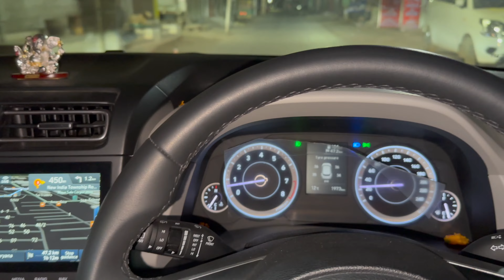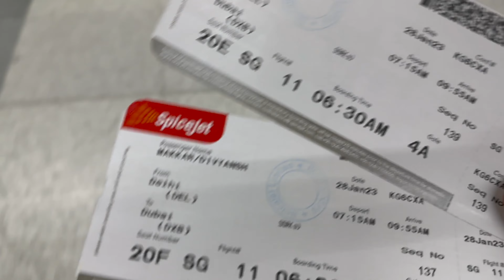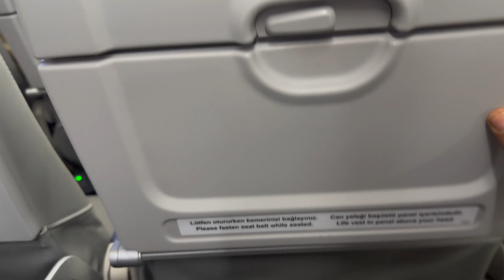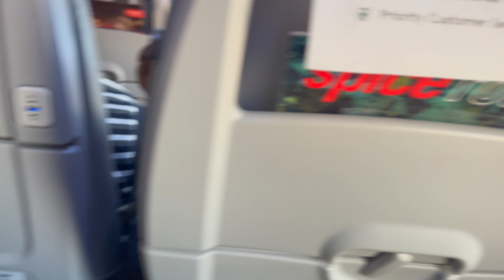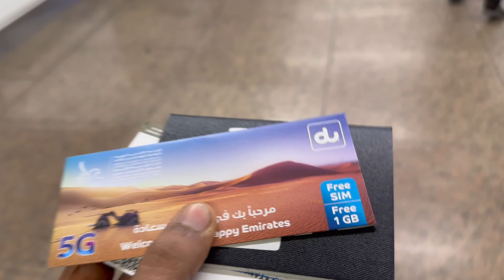Dubai Mai Barish karwadi | Habibi Come To Dubai | EP-01 | @divyanshmakkarvlogs